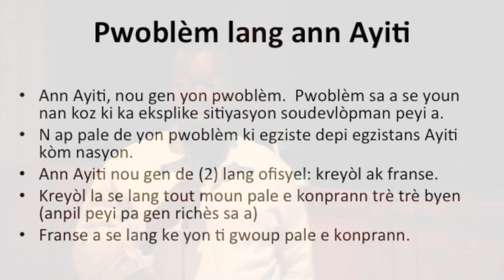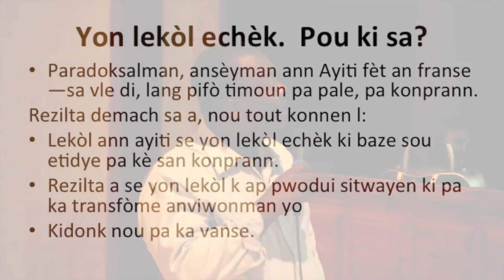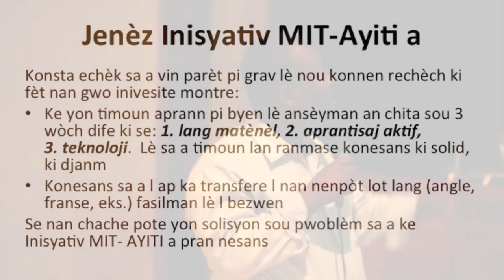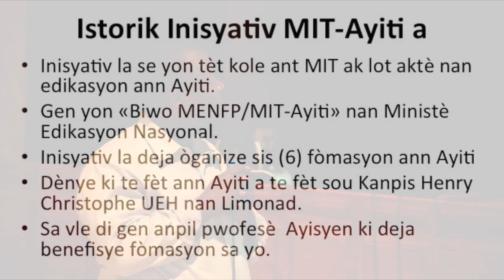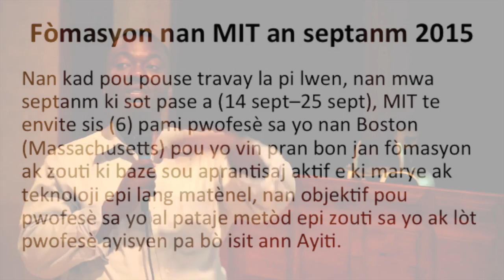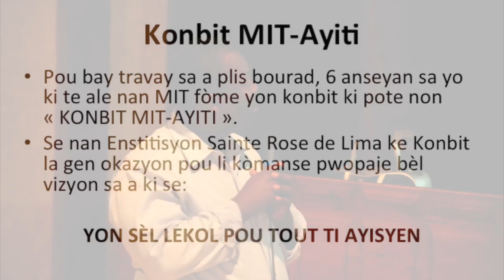Pwof. Dorvilien ap fè istorik Inisyativ MIT-Ayiti (Sainte Rose de Lima, 31 oktòb 2015)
Pwof. Étrenne François (Sainte Rose de Lima & Lycée Toussaint Louverture, MENFP) & Pwof. Jean Genis Dorvilien (Collège Catts Pressoir & Lycée Cité Soleil MENFP) ap entwodui Konbit MIT-Ayiti nan atelye ke yo te fè nan Institution Sainte Rose de Lima, 31 oktòb 2015.

Se Kendy Vérilus ki filme videyo sa a